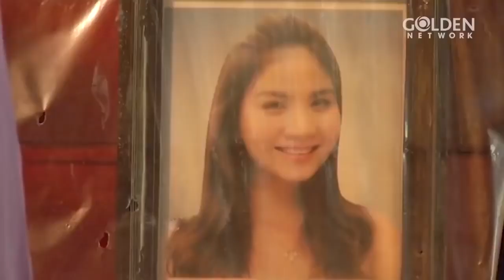Máy bay hẹn hò trai trẻ nơi văn phòng và cái kết | Phim Vòng Xoáy Yêu Hận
VÒNG XOÁY YÊU HẬN | Nhật Kim Anh, Việt Anh, Kha Ly | Phim Tâm Lý Tình Cảm Việt Nam Hay 2023
Những mối duyên trái ngang khiến VÒNG XOÁY YÊU HẬN kịch tính, gay cấn trong từng tập phim.
Bộ phim có sự tham gia của các diễn viên Việt Anh, Nhật Kim Anh, Thành Được, Mi Ngọc, Trương Nhi, Kha Ly, Mai Huỳnh, Đức Sơn, Thành Nhân, Nguyễn Hậu, Hồng Thắm.